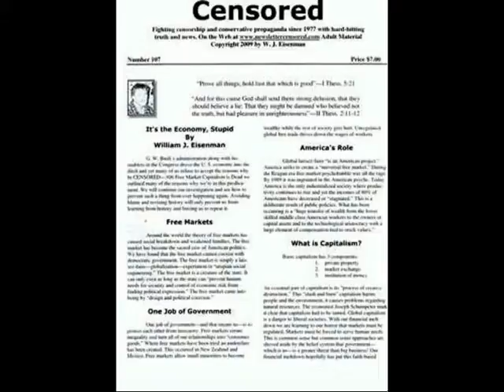CENSORED-Haters-How to Defeat a Conservative-Bundy Dobbson-God Project-The Christmas Lie